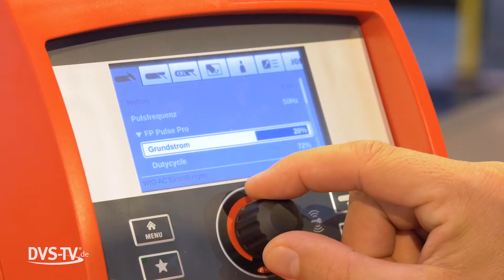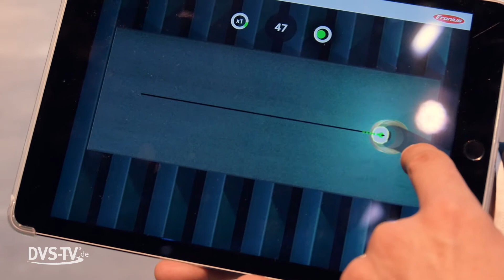Virtuelles Schweißen mit der Welducation-App von Fronius| METAL WORKS TV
Fronius unterstützt mit der neuen Welducation Basic App das virtuelle Lernen: Die App macht Schweißen mit einer Game-Funktion interaktiv erlebbar und vermittelt mit einem Quiz Wissenswertes rund um das Fügeverfahren. Die Welducation Basic App ist für Android und iOS kostenlos verfügbar.